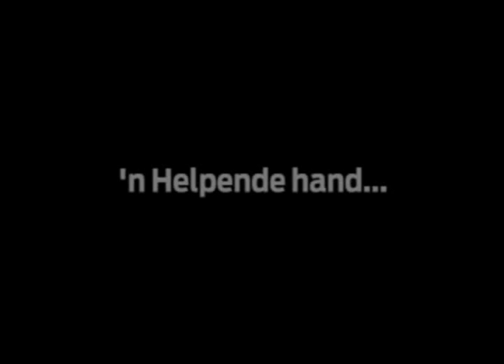'n Helpende hand...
Hearn Johnson het 'n meganiese hand ontwerp vir sy vriend se pa nadat hy geskiet is en gebruik van sy hand verloor het.